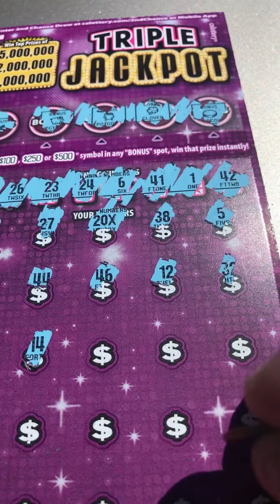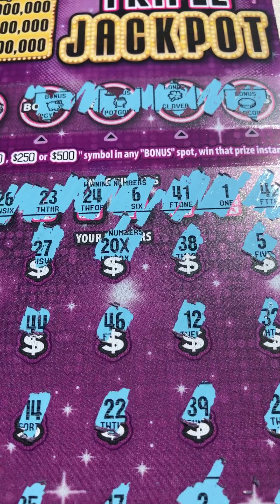Cool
$20 Triple Jackpot came through!